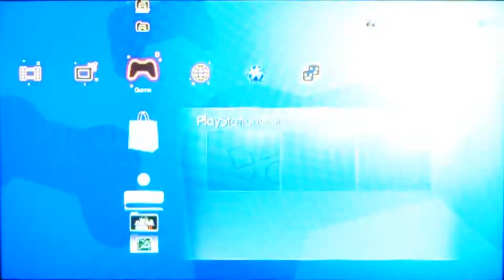Call of Duty Critique Commentary Part 1 (Modern Warfare 2)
Greetings one and all to a realm of commentated videos where I essentially critique a wide variety of games that I have enjoyed not just thoroughly, but also enable a high level of creativity in some form to make the experience special for me to talk about!

Now back in the Critique Commentary scene once more, and boy do I have the series of CC's for you this time!

Indeed, the Call of Duty franchise is as big and wide a brand as you could expect as far as the video game industry itself is concerned, and what a way of getting properly introduced into the multiplayer scene itself than the legendary Modern Warfare 2 entry of CoD! Although I've played the much older games, namely the first and third Call of Duty games, alongside Call of Duty 3's multiplayer that, let's just say was rather primitive compared on the PS2's network infrastructure compared to the giant online capabilities of today's PS4 generation, but alas the joys of getting hooked onto the adrenaline action that MW2 brought us all!

After all, despite much rage here and there, there was also plenty of joy abound to be had in a number of various matches, with the favourite class of Soldier being the traditional assault class for me with the blessed assault rifle that is the ACR and the ultra-useful dual ranger shotguns, (never have been a fan of the more powerful, but single-shot Model 1887's personally!) but I've had my moments with other weapons like the Barrett .50cal and it's AA-12 shotgun from the 'Guardian' sniper class and the classic AK-47 and it's RPG-7 from the Knight rogue-style gear, explosives and all!

Also had some fun experimenting, like with the melee-based 'Swordgunner' class that focused more on a quick, fast style of combat that made the overpowered knife CQC attacks easy to utilize and the heavy 'Warrior' set-up that was made for dealing with various killstreaks via the Stinger whilst holding it's own with the AUG HBAR, a shame I only prestiged the once here but alas MW2 is certainly among the harder games of Call of Duty to rank up in, hence why I could only truly stomach doing all it over again just once!

Truth be told, this game has something of an infamy for bringing 'death' perks to the mix alongside the potentially-powerful perks each class got three of, one from each style of perks, as essentially it gave the newbies of the series a crutch to hold onto if they screwed up too badly, something I will admit I had to rely on a good deal early on in my first real shot at CoD's multiplayer but thankfully was kept to a minimum by the time I snagged my second Tactical Nuke in Scrapyard via the Warrior class, the first being in the notorious Wasteland with the Soldier set-up and with some skillful use of the Harrier Strike and AC-130.

A pity though this game didn't have the replay/theatre function at this point, as I'd have shown off some seriously good matches I've had over the years since 2008 on lewiz6235, most of all being the one time on Derail (a map I'm normally not fond of) when a simple strategy of care package then harrier strike and then AC-130 (the grind mainly being for the AC-130 itself) led to me getting not only two harrier strikes, but THREE AC-130's from both care packages that ended up with me absolutely DESTROYING the enemy team in such a demonstration of power I have not felt in years, literally having most of the enemies just hiding it out in the bigger buildings in the latter-half of the game! 45 kills and one single death was the results, and it's a record in terms of pure kill/death ratio that has never been broken since!

Ah man, plus all the showcasing of other such neat things as titles, emblems and the likes, though annoyingly enough MW2 also lacked proper statistics into weapons and killstreaks, something my favourite CoD game of all time would cover quite nicely, however this game is still very much so a beloved game of mines, second best in the series as far as I'm concerned! Personal opinions and all, but hey there's nothing more satisfying than a game you truly personally enjoy!

But yes, the start of a big(ger) series of Critique Commentaries for sure, so buckle up and enjoy the ride for it's going to be a long one here!

P.S The first four parts were done quite a few years ago, as old as 2012 in fact, and were done with a camera vastly inferior to what I have now, even though it itself was actually pretty good as far as the camera that came before it, but I shan't act like that tech holds any merit as far as today's state-of-the-art cameras goes!